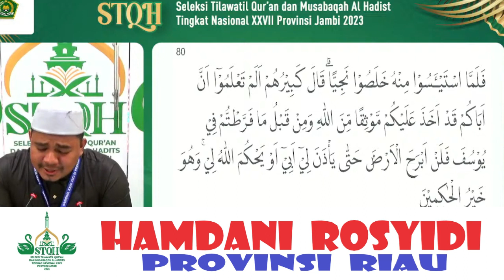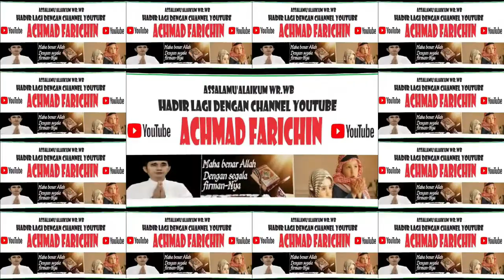QORI HAMDANI ROSYIDI (RIAU) // TILAWAH DEWASA STQH NASIONAL XXVII // JAMBI 2023